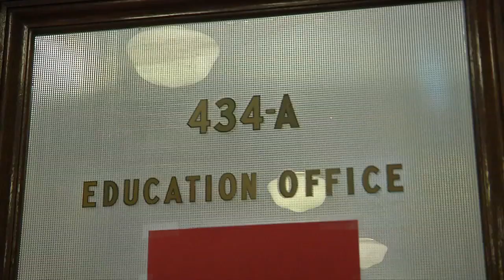Bill that would ban critical race theory teaching advanced by W.Va. House panel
The controversial Anti-Racism Act of 2023, Senate Bill 130, won approval from the West Virginia House Education Committee Monday.